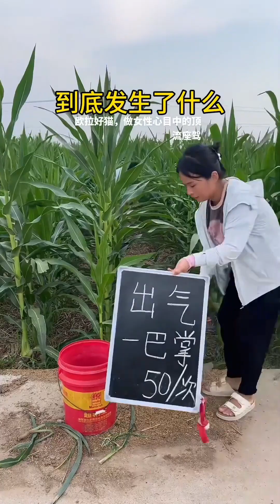WHY DOES SOMETHING FEEL WRONG NEW FUNNY FAIL VIDEO😂😍PART 【Hua Zi Couple】